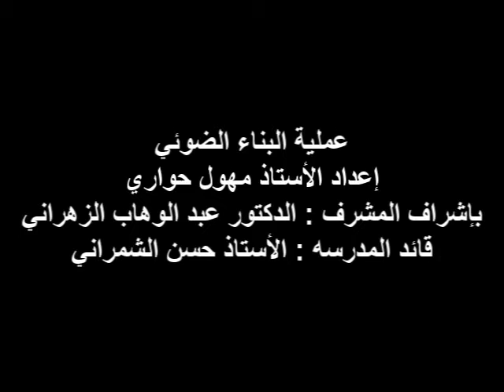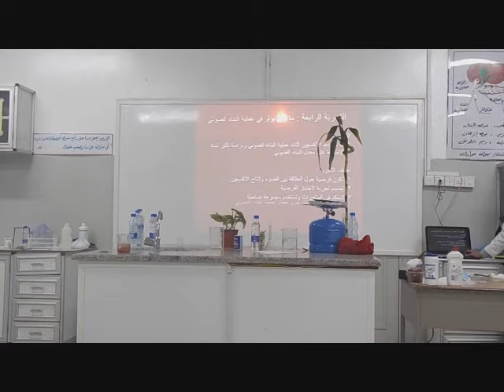مهول الحواري عملية البناء الضوئي